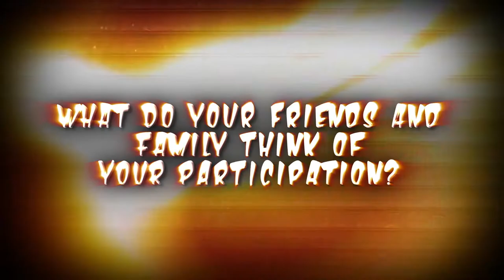Introducing Andy Bennett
IFS White Collar Boxing Singapore,
Saturday, 22 October 2011 @ Suntec